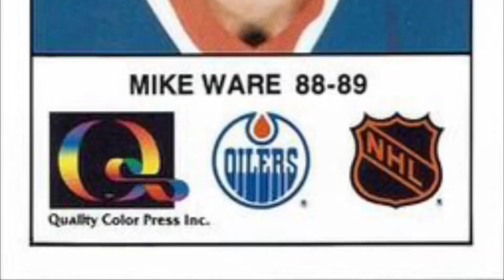EIHL Draft Class ~ 1985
Welcome to this first episode of a new series on this channel called ‘EIHL Draft Class’!

Belfast Giants: @BelfastGiantsTV
Cardiff Devils: @CardiffDevilsTV
Coventry Blaze: @Blazeonthefly
Dundee Stars: @dundeestarstv
Fife Flyers: @FIFEFLYERSTV
Glasgow Clan: @ClanIHC
Guildford Flames: @FlamesIceHockey
Manchester Storm: @ManchesterStormTV
Nottingham Panthers: @TheNottinghamPanthers
Sheffield Steelers: @sheffieldsteelersihc

0:00 - Intro
1:00 - 1# Mike Ware
2:26 - Outro